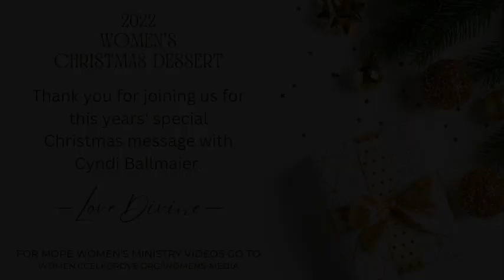2022 Women's Christmas Dessert "Love Divine" with Cyndi Ballmaier (12-4-22) Final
2022 Calvary Chapel Elk Grove Women's Christmas Dessert
"Love Divine" with Cyndi Ballmaier
Refresh Women's Ministry
12-4-22

Thank you for joining us for the 2022 Women's Christmas Dessert.  Today's speaker is Cyndi Ballmaier, wife of Senior Pastor Phil Ballmaier of Calvary Chapel Elk Grove.

Calvary Chapel is a non-denominational fellowship located in the northwest suburbs of Chicago in Roselle, Illinois.

May God bless and keep you, may His face upon upon you and give you peace, as you seek to walk with Him more fully, day by day.